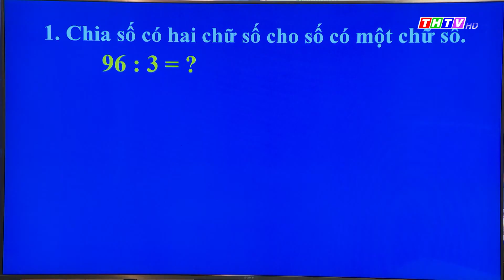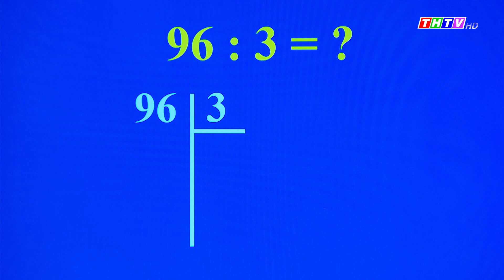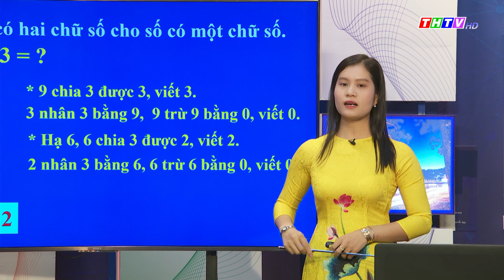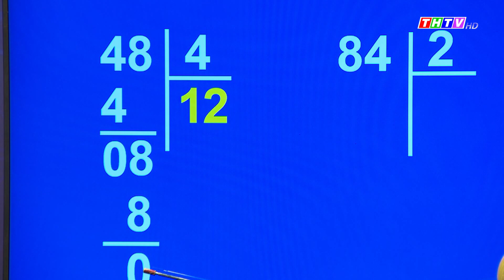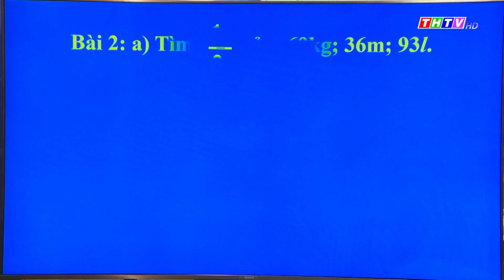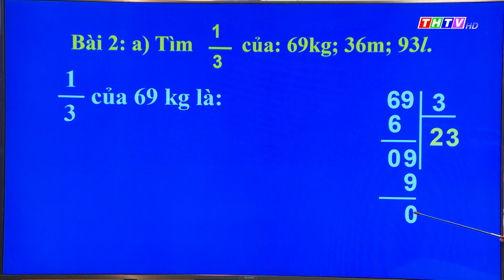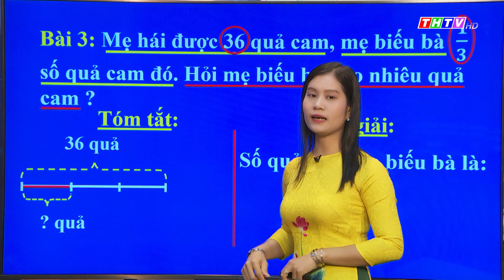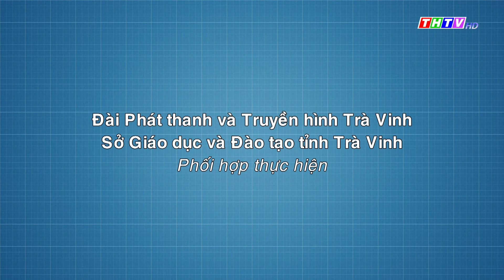Bài: Chia số có hai chữ số cho số có một chữ số|Toán lớp 3|Truyền hình Trà Vinh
Cô Lê Thị Hồng Lụa - Trường TH Đông Hải A, Huyện Duyên Hải